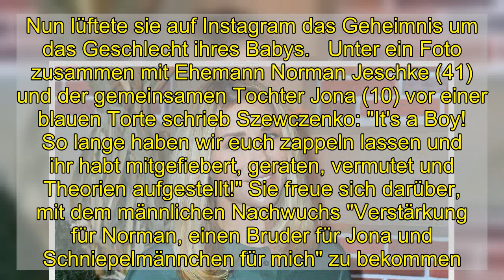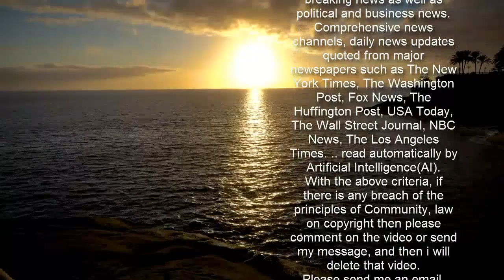Tanja Szewczenko enthüllt Geschlecht ihres Babys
Tanja Szewczenko enthüllt Geschlecht ihres Babys   Es ist ein...   Schauspielerin Tanja Szewczenko (43) erwartet ihr zweites Kind. Die freudigen Nachrichten teilte der Ex-Eislaufprofi bereits im Dezember vergangenen Jahres. Nun lüftete sie auf Instagram das Geheimnis um das Geschlecht ihres Babys.   Unter ein Foto zusammen mit Ehemann Norman Jeschke (41) und der gemeinsamen Tochter Jona (10) vor einer blauen Torte schrieb Szewczenko: "It's a Boy! So lange haben wir euch zappeln lassen und ihr habt mitgefiebert, geraten, vermutet und Theorien aufgestellt!" Sie freue sich darüber, mit dem männlichen Nachwuchs "Verstärkung für Norman, einen Bruder für Jona und Schniepelmännchen für mich" zu bekommen.   Die Schwangerschaft ist für die Schauspielerin nicht selbstverständlich. Als sie die frohe Botschaft im Dezember bekanntgab, schrieb sie, dass sie fünf Jahre versucht habe, erneut schwanger zu werden und dabei "viele Rückschläge und traurige so wie auch gesundheitlich mehr als ernst zu nehmenden Phasen" durchlebt habe. Tochter Jona kam 2011 zur Welt. Mit Norman Jeschke ist Szewczenko seit 2008 liiert und seit 2020 verheiratet.